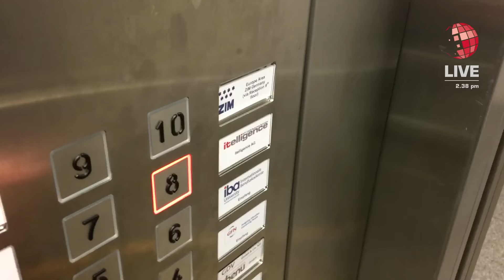inside.live Lorenz Beckmann - Was bedeutet Live-Business für unsere Kunden? Teil 2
Was bedeutet Live Business für unsere Kunden? Für einen Kunden aus der Lebensmittelbranche können dadurch sich Einsparungen in der Produktion ergeben. Lorenz Beckmann steht bei itelligence für SAP HANA, S/4HANA und HCP. Er berichtet in seinem Vlog, wie die Echtzeitmessung von Sensordaten bei der Fließfertigung zu erheblichen Kosteneinsparungen führen kann.